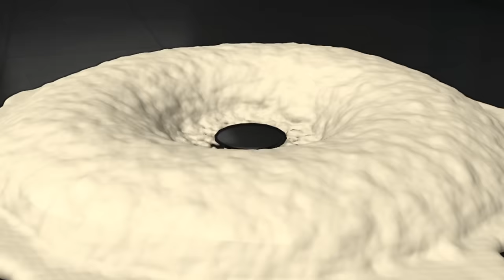🐞 MROCZNA SOWA – Ujawnienie?! 🐞 | Subskrybuj: @Miraculous_Polish | Biedronka i Czarny Kot